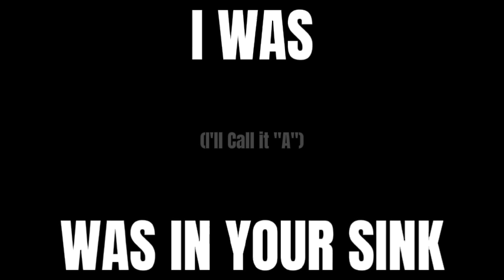I'll Call It "A" || Original Composition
Saturdays at 9